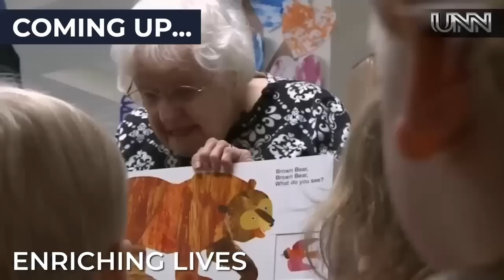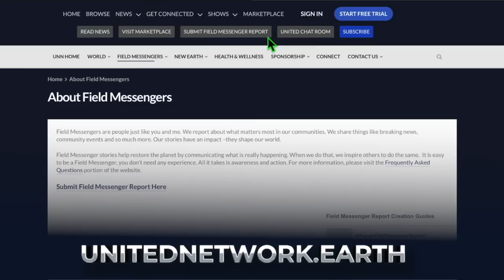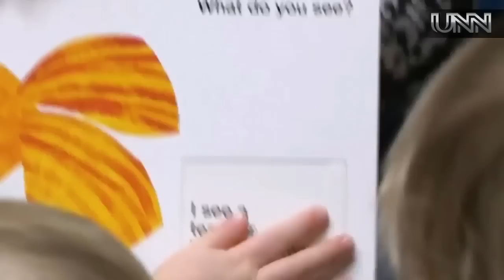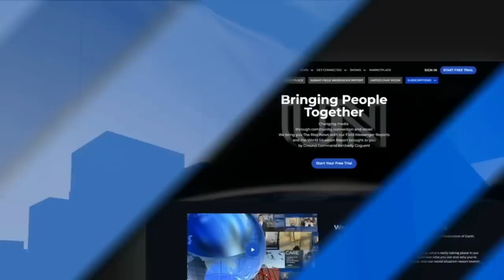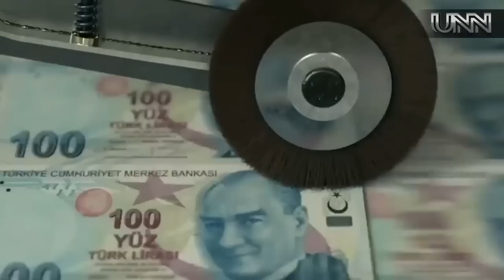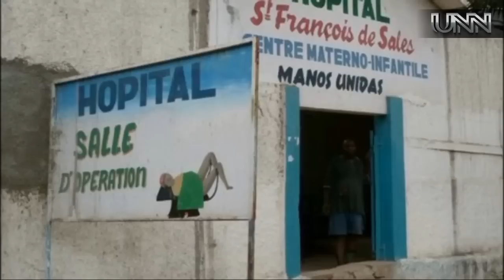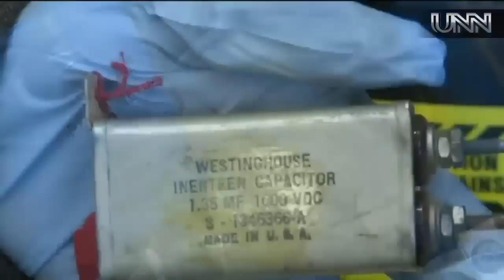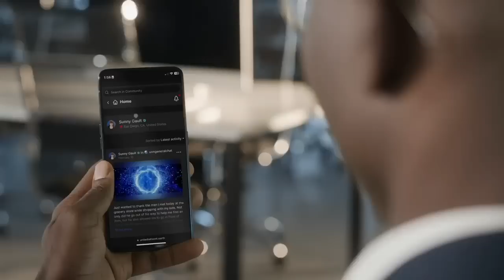11 MAR 24 UNITED NETWORK NEWS | THE REAL NEWS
In the US, Mike Lopez interviews tribal members on Financial Freedom and Manette and Anne present Joe’s Addiction Café. In New Earth News: we are learning about Finding Like Minds; Preschoolers and the Elderly; and much more! In World News: Afghan Women Protest; Deadly Indonesia Floods; Haiti Pregnant Women; Cancer Chemicals Make-Up; and more! Plus, a World Situation Report with Kim from the Office of the Guardian!